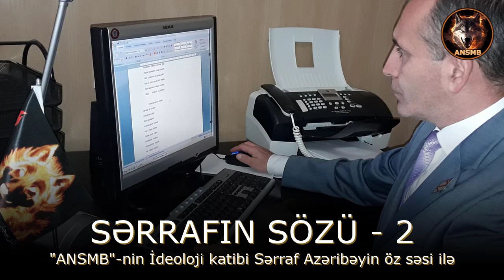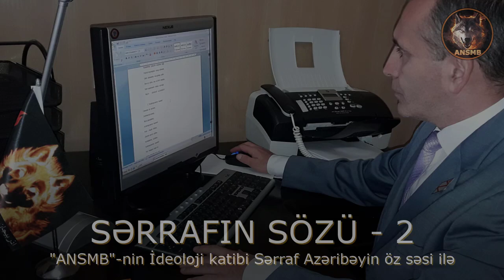SƏRRAFIN SÖZÜ-2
"ANSMB" İdarə heyətinin sədri Sərraf Azəribəyin öz səsi ilə.

ANSMB - nin BANK HESABI (KAPITAL BANK - Rafaella Hasanova):
AZN: 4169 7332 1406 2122
USD: 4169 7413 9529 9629
EUR: 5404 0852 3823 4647